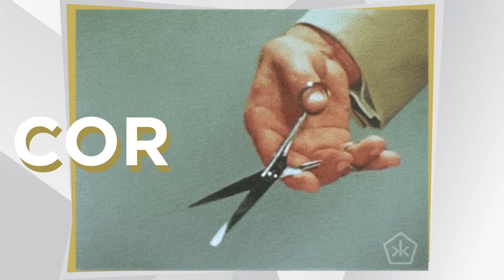Tudo sobre franjas! - Hot Picks – Ep. 1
Hot Picks é o programa que vai abordar os temas mais quentes do momento! Nesse primeiro episódio, vamos falar sobre franjas! Está com vontade de encarar um novo visual? Veja a seleção que nós fizemos das melhores franjas da história! E sim, tem para todos os rostos e gostos! Vem ver!

Baixe o aplicativo do F*Hits na Apple Store e no Google Play no Android.